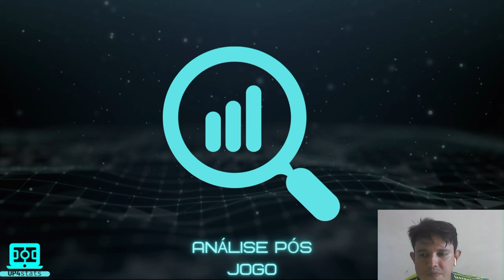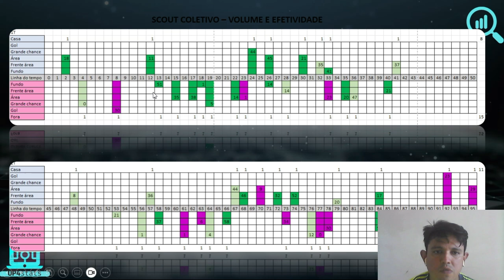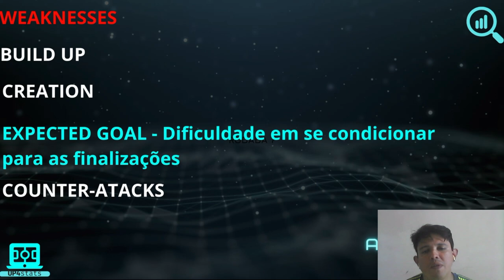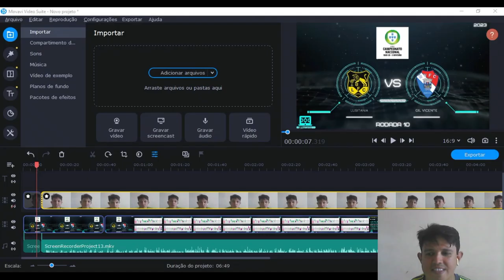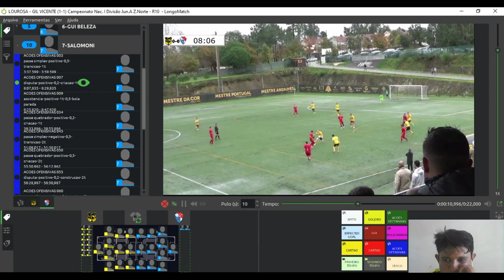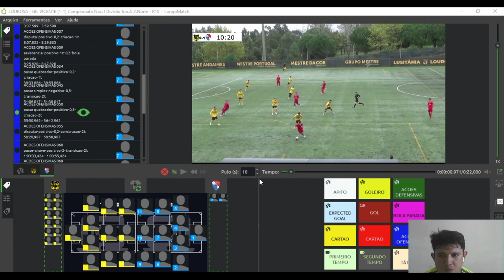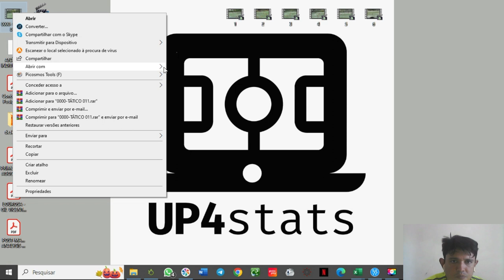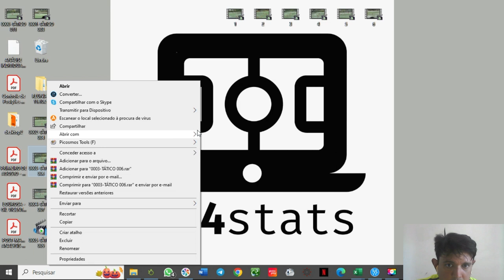POST-MATCH ANALYSIS - HENRIQUE X LUSITÂNIA - CAMPEONATO NACIONAL DE PORTUGAL 2023-2024